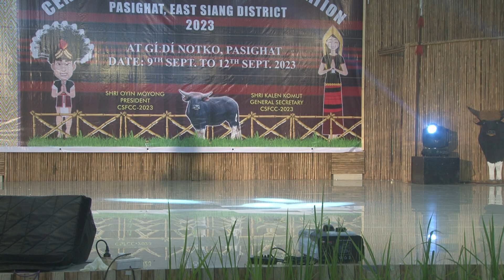Miss Luneh (Pasighat Solung)